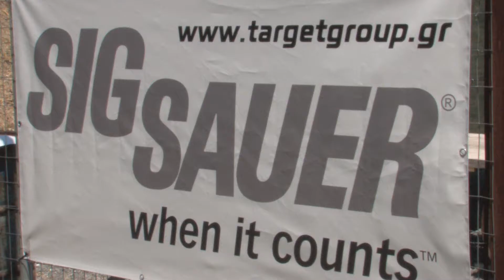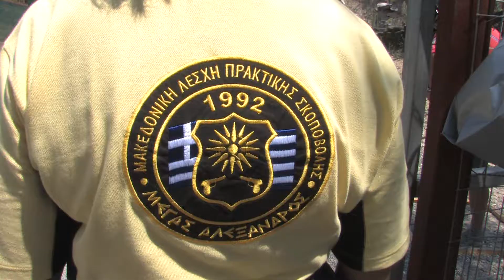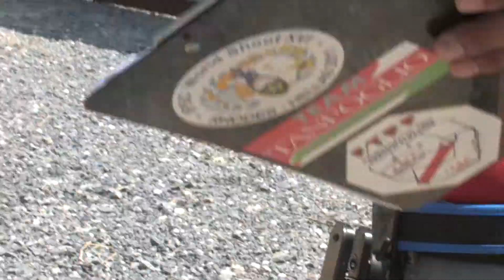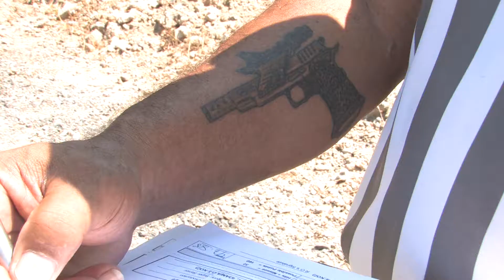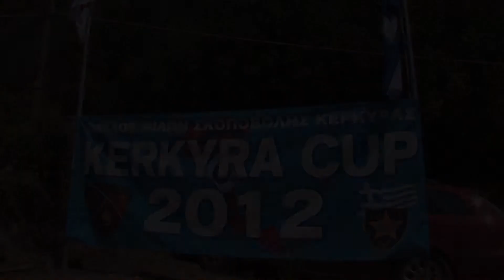CORFU CUP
SHOOTING PARADISE CORFU CUP 2012